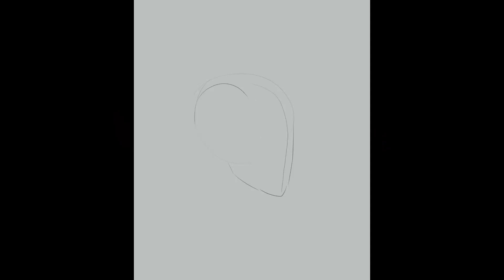Forest Girl | Art Speedpaint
A girl with an owl on her shoulder in the rain.